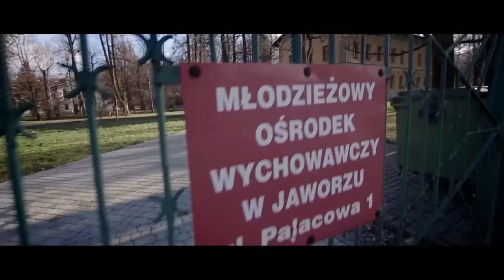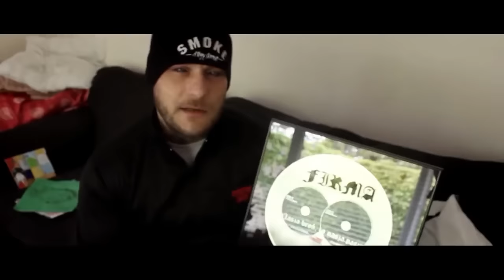Popek x Matheo - Wodospady (Tune Seeker Club Remix)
"Wodospady" w wersji klubowej. Mash Up Video.